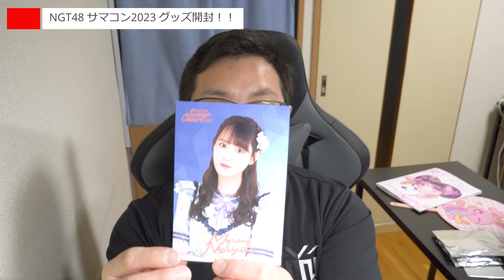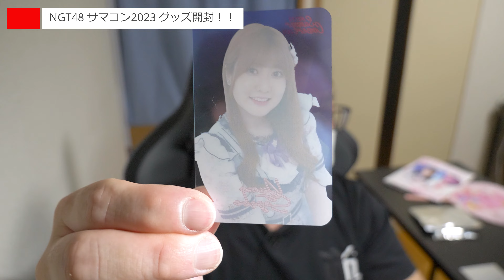NGT48 視聴者さんからもらったプレゼントがヤバすぎた！！ 【 サマーコンサート 2023 中井りか卒業コンサート グッズ開封 】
@NGT48 サマコン2023のグッズを開封！！そして視聴者さんからのまさかのプレゼントに衝撃！

DOVA-SYNDROM
MusicNote（ミュージックノート）
効果音ラボ
魔王魂